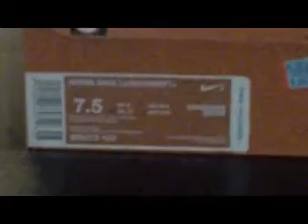MY SNEAKER COLLECTION: NIKE LUNAR GLIDE & LUNAR SWIFT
TY 4 VIEWIN. NIKE DID IT AGAIN BUT BETTER THAN THE REST. THE LUNARS R LIGHTWEIGHT N HAVE NO STITCHIN !!! THE MOST COMFORTABLE RUNNIN KICKS I'VE EVER OWND. COP'N MORE OF EM SOON. MISSCERTIFIEDKICKS